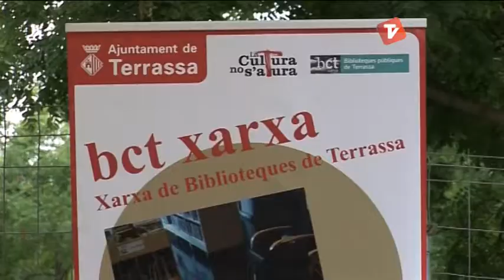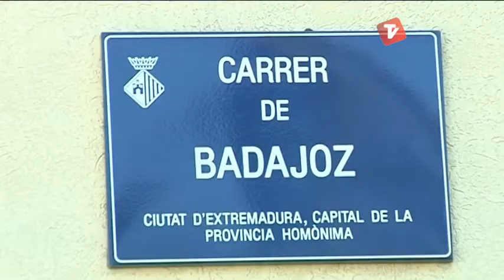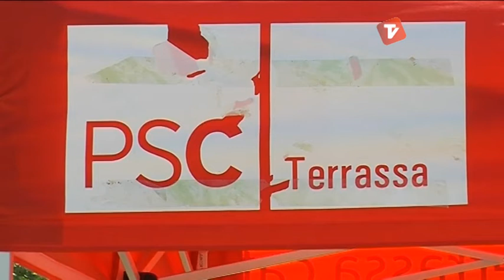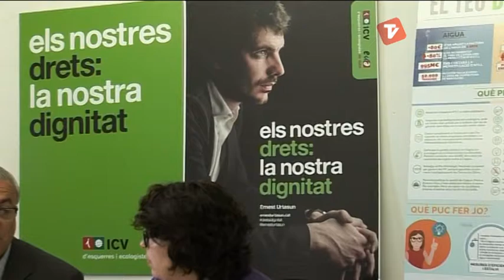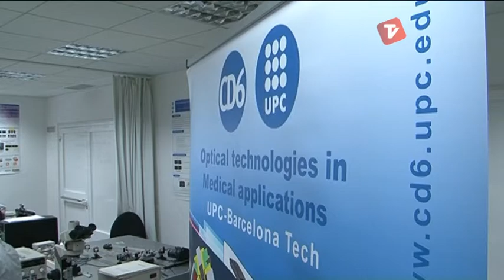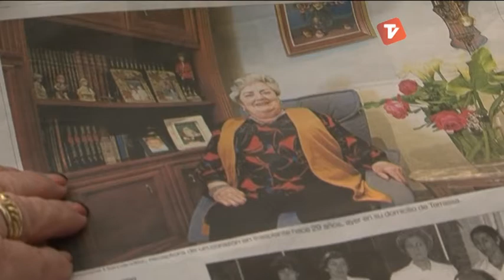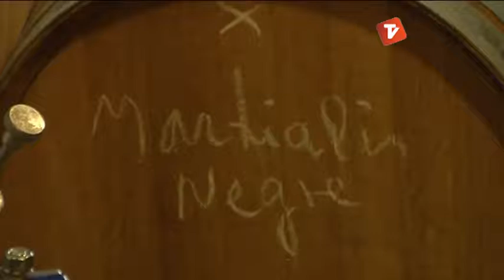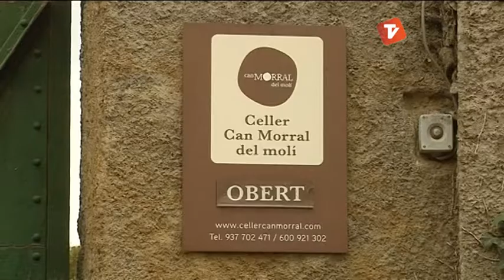Notícies Vespre de Canal Terrassa Vallès dimecres 14-05-2014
Notícies Vespre de Canal Terrassa Vallès d'aquest dimecres 14 de maig de 2014, presentat per la Laura Contreras i Joan Gutiérrez.